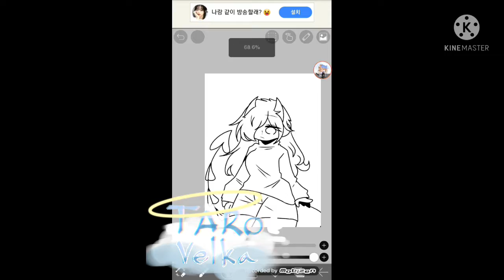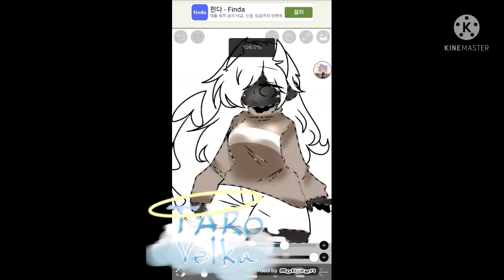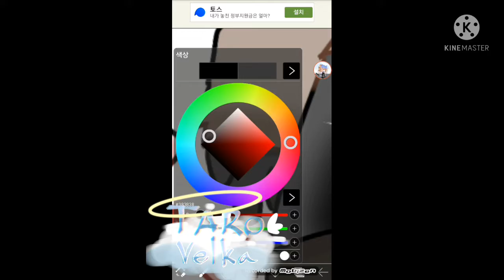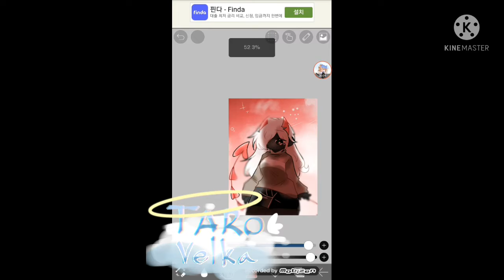Speed painting:OC-Arion❤🖤😈|TARO Velka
picture&illustration By TARO Velka
Video By TARO Velka

Name:Arion
Species:Devil(99%)Angel(1%)
Mind:Angel(100%)
Age:14
Korea한국어
이름:아리온
종족:악마(99%),천사(1%)
마음:천사(100)
나이:14